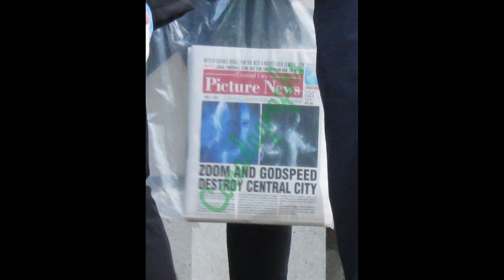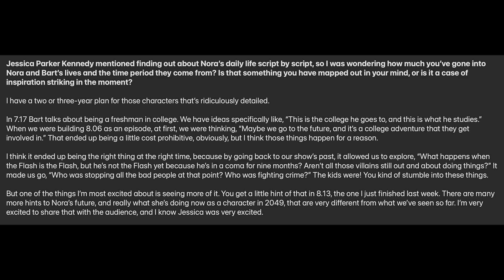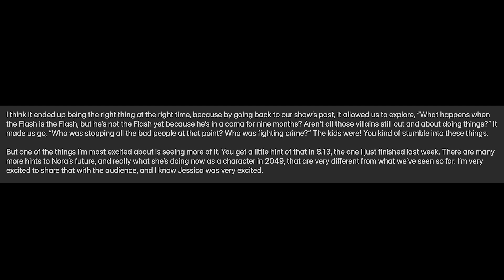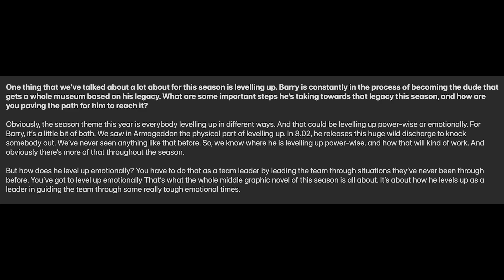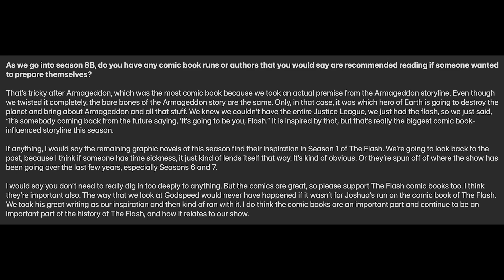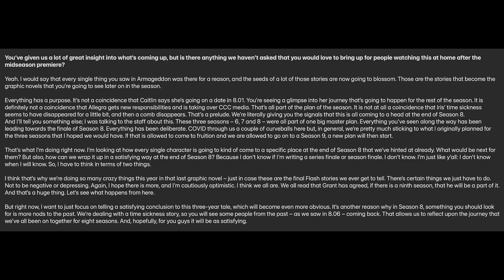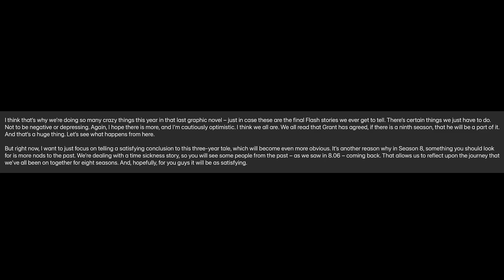The Flash Showrunner Teases MASSIVE Stories for Season 8 & Season 9! Villains, Time Travel & More!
--- Channel Info ---